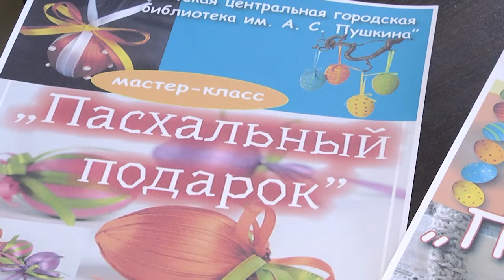2021-04-15 г. Брест. Мастер-класс в Брестской горбиблиотеке им.Пушкина. Новости на Буг-ТВ.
Формат работы городской центральной библиотеки имени Пушкина давно уже вышел за рамки работы с книжным фондом. Здесь достаточно регулярно проводятся различные встречи и выставки, конкурсы и даже мастер-классы. На одном из таких мероприятий, организованных для самых юных читателей, побывала и наша съёмочная группа.